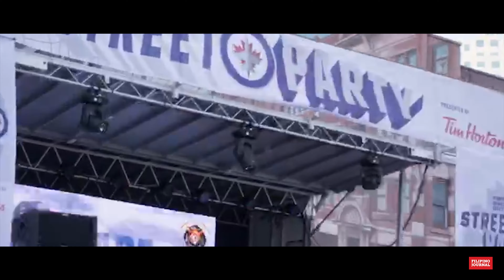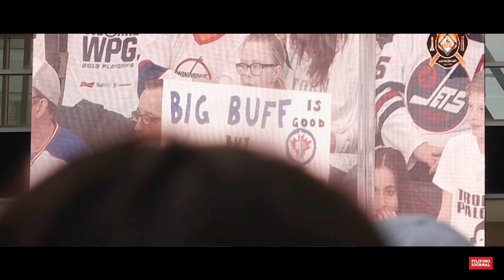ROAD TO THE CUP 2019: GAME 1 & 2 - WINNIPEG JETS WHITEOUT STREET PARTY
Experience the sights and sounds of Winnipeg Jets Whiteout Street Party for Game 1 & 2 at Bell MTS Place.

Our street party media team are students from the Sisler IDM Program - Jed Orellano, Aries De Vera, Nathan Flores, Paolo Siapno and their teacher, Bernard Alibudbud. For some students, this was their first time experiencing the WPGWhiteout! Welcome to the Jets bandwagon and a truly unique Winnipeg experience!

Enjoy their Winnipeg Jets Whiteout Street Party presentation!

Sisler High School Interactive Digital Media Program
Sisler High School